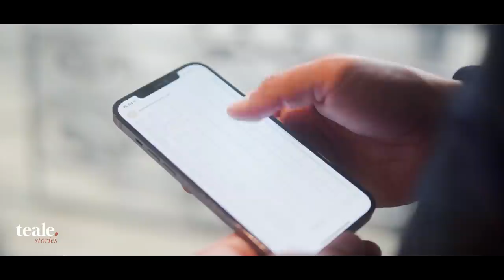UNTOLD by teale I Episode #1 : Jean de la Rochebrochard de Kima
Parlons de santé mentale avec teale 💆‍♂️